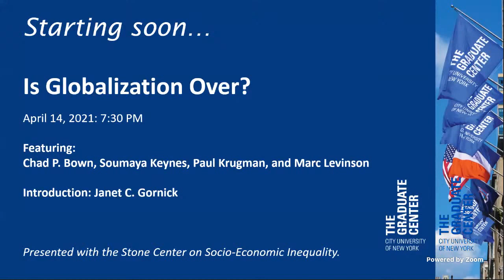Is Globalization Over?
This event was recorded live on Zoom on April 14, 2021.

The COVID-19 pandemic and the recent trade wars have had a severe impact on globalization, affecting supply chains, travel, technology, and more. As a new administration with markedly different priorities takes over, where do we go from here? Will China and the U.S. reposition themselves? Is the age of globalization in the past? What have we learned and about the new world order, and how can we move forward with smarter and more productive policies? Delving into these issues, a panel of experts features: Chad P. Bown, senior fellow at the Peterson Institute for International Economics and co-host of the podcast Trade Talks; Soumaya Keynes, trade and globalization editor for The Economist and co-host of the podcast Trade Talks; Paul Krugman, distinguished professor of economics at The Graduate Center, CUNY; and Marc Levinson, author of Outside the Box: How Globalization Changed from Moving Stuff to Spreading Ideas.

Presented with the Stone Center on Socio-Economic Inequality.